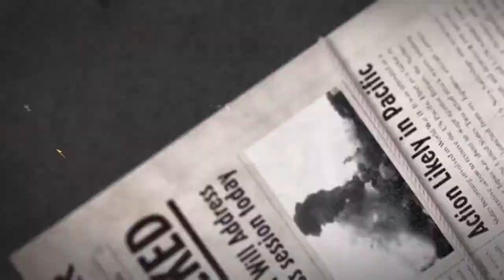COD World at War: Let's Play Part 1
Here's an experimental video. I will go on the adventure of GOING THROUGH VIRTUAL WAR and have fun, hopefully, maybe, probably.

*click clack controller noises intensify*